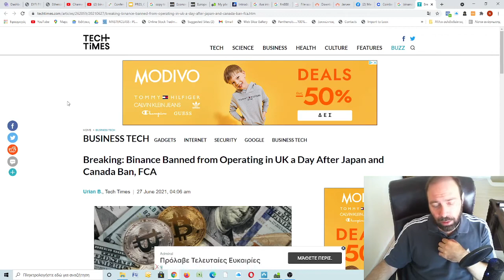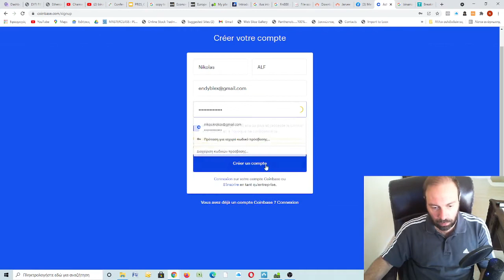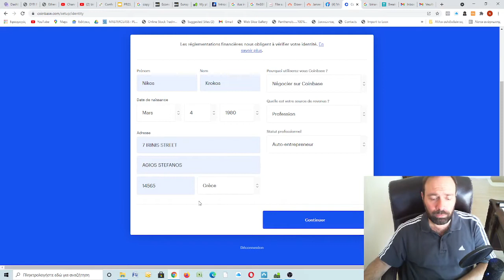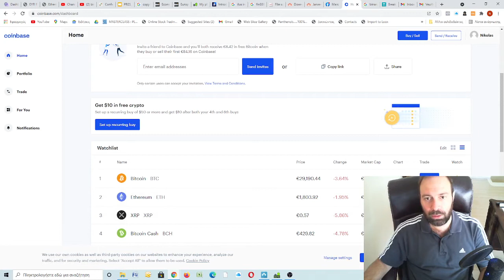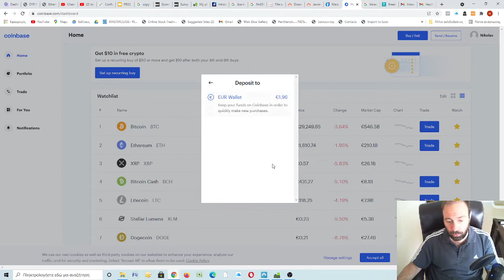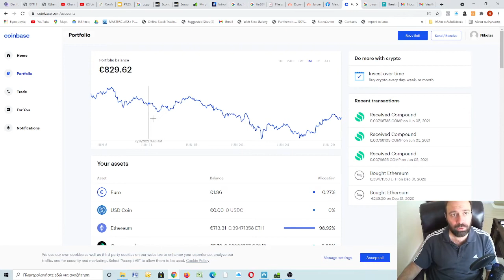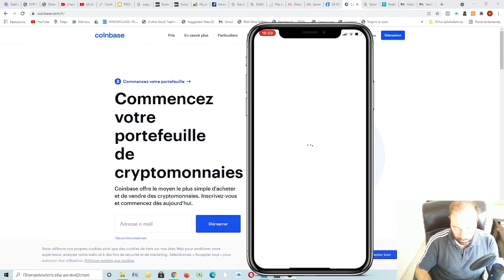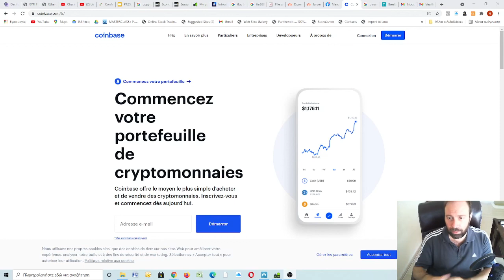Comment ouvrir un compte de cryptomonnaie sur COINBASE et comment l'utiliser !!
Je vous présente comment ouvrir un compte crypto sur Coinbase. Plateforme fiable, facile d'usage et société régulée et côté en bourse US.
Très facile à utiliser surtout pour les débutants en cryptomonnaie.
Ouvrez votre compte en utilisant le lien ci-dessous pour bénéficier du cadeau de bienvenue de 10 dollars pour 100dollars de Bitcoin acheter !!

Si vous avez des questions n' hésitez pas de me les envoyer dans les commentaires.

Formation de trading complète en ligne university grade (en Anglais uniquement pour le moment):

Ne confondez pas le trading ou day trading avec l'investissement en bourse sur le long terme.

Les CFD sont des instruments complexes et présentent un risque élevé de perte rapide en capital en raison de l’effet de levier. 76% de comptes d’investisseurs particuliers perdent de l’argent lors du trading CFD avec ce fournisseur. Vous devez vous assurer que vous comprenez comment les CFD fonctionnent et que vous pouvez vous permettre de prendre le risque de perdre votre argent.